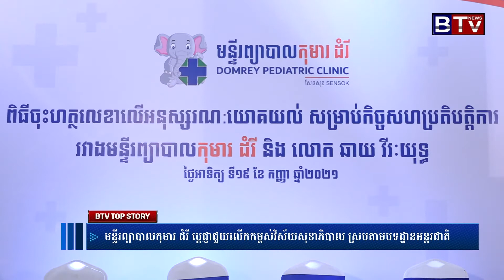មនី្ទរព្យាបាលកុមារ ដំរី ប្តេជ្ញាជួយលើកកម្ពស់វិស័យសុខាភិបាល ស្របតាមបទដ្ឋានអន្តរជាតិ